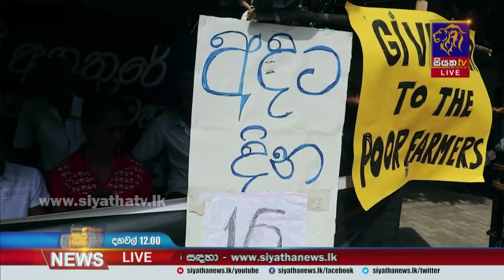සමනළ වැවෙන් උඩවලව ජලාශයට ජලය නිකුත් කිරීම ඇරඹේ | Siyatha News